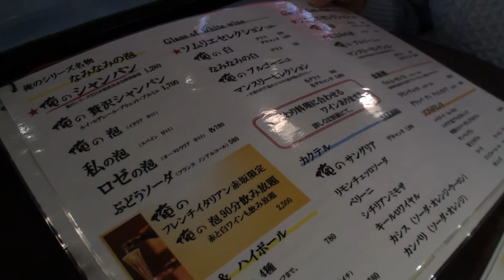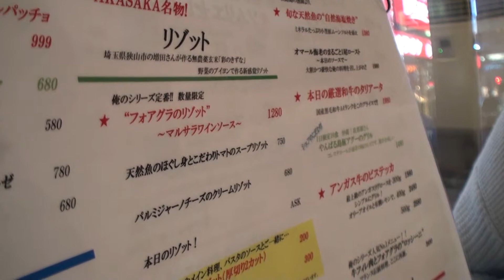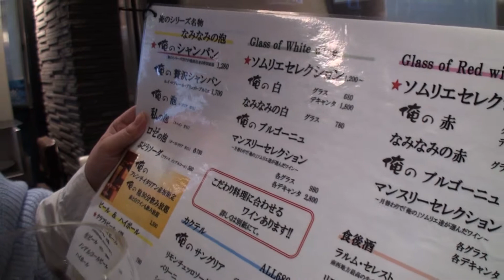【俺のフレンチ・イタリアン】#13 食べログ3.6、赤坂店に行ってみた！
食べログ3.6、俺のフレンチ・イタリアン赤坂店に、行ってみた！
ぶっぴ～日記、東京鎌倉編。

俺のフレンチ・イタリアン赤坂店の、詳細はこちらで！

予約可

住所：東京都港区赤坂3-10-1 対翠館ビル 　1F

交通手段：東京メトロ赤坂見附駅
赤坂見附駅から56m

■月～金
11:30～15:00（L.O.14:15）
17:00～23:30（L.O.22:45）
■土
11:30～23:30（L.O.22:45）
■日・祝（連休中日は土に準ずる）
11:30～23:00（L.O.22:15）

予算
￥3,000～￥3,999  ￥2,000～￥2,999

カード可
（VISA、MASTER、JCB、AMEX、Diners）

チャージ
□全席2時間制　□ディナータイム及び土・日・祝日は終日ワンドリンク制、テーブルチャージ300円頂戴しております。

席数：90席
（全席着席）
個室：無

禁煙・喫煙 完全禁煙
店舗外に公共の喫煙所がございます。

駐車場：無
近隣のコインパーキングをご利用下さい。